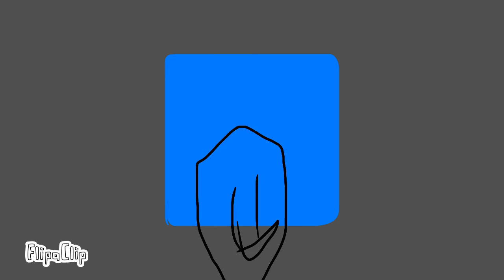Waves meme (me and colorful heart